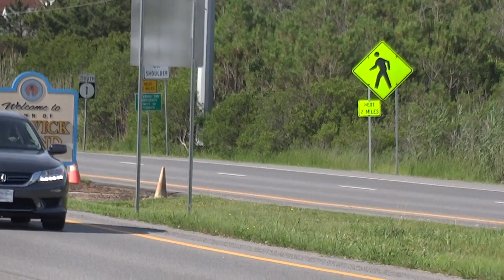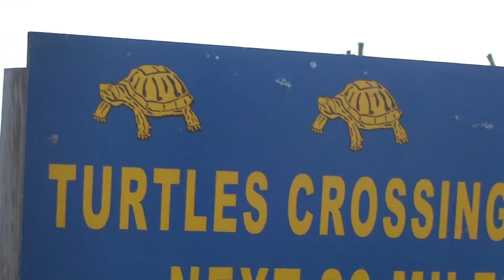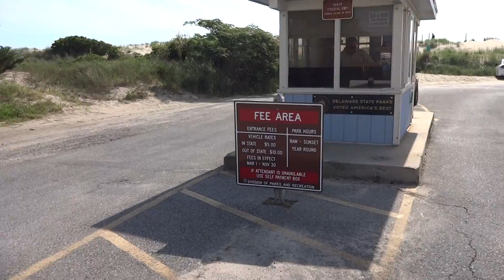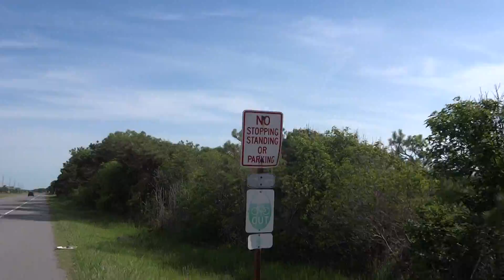Uwaga na zolwie